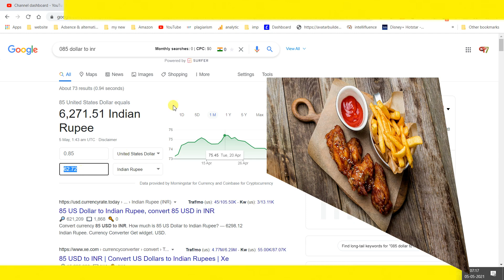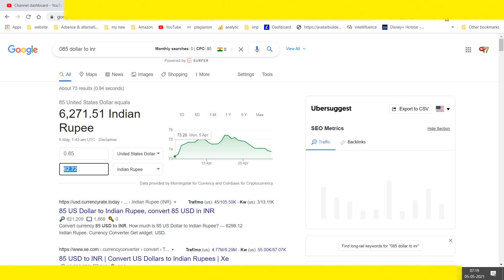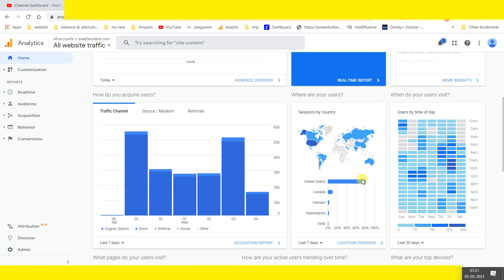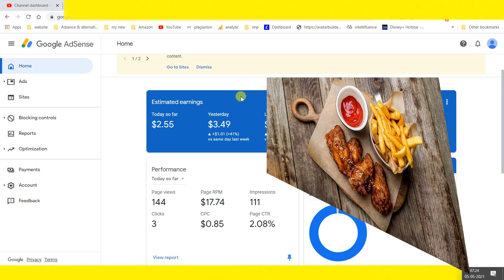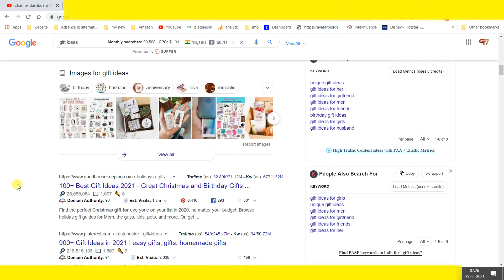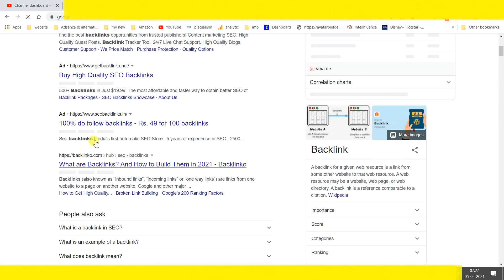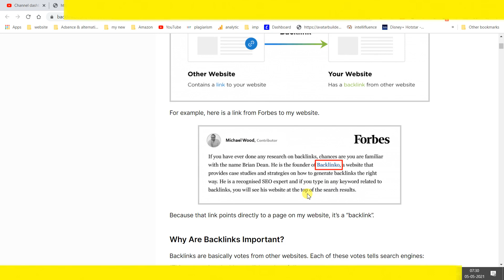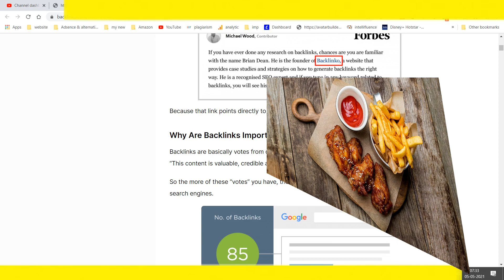secret tricks and tips - secret akali tips & tricks | flame beast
secret  tricks and tips - free fire tips and tricks. top 5 new secret tips and tricks in free fire #5.
free fire new tricks and tips. free fire new tips and tricks.
free fire new secret tricks 2020. gloo wall tips and tricks.
top 5 secret tricks || part-7|| tips and tricks garena free fire -4g gamers.